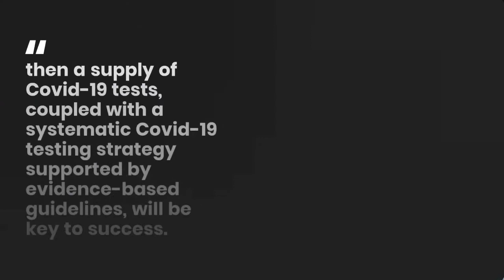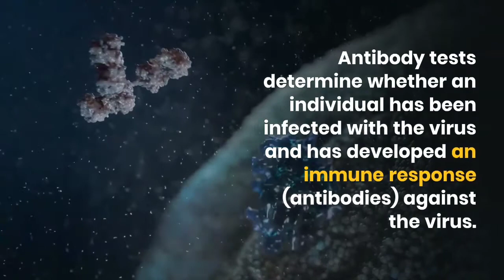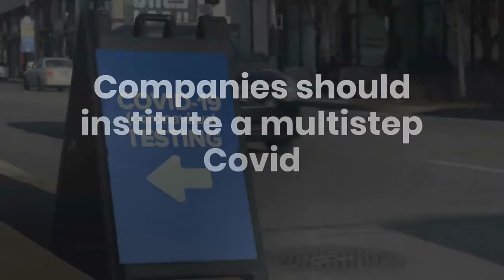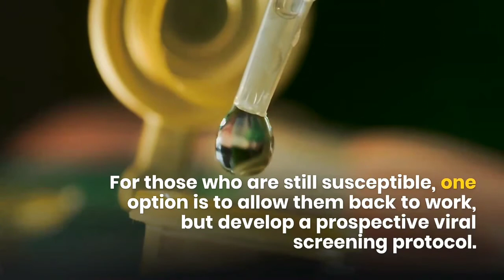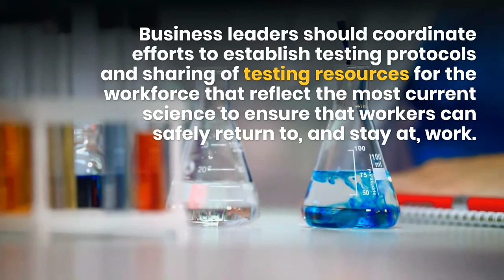The Only way to bring Employees back to office after COVID-19.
Due to covid 19 every employee especially IT employees are striving to get back to workplace as soon as possibile, this video is about how software companies should all their work force back to work.

Source and credits : Dr. Joanne Weidhaas.